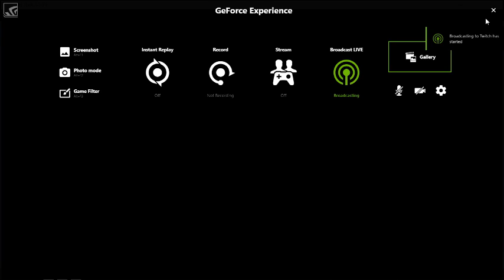N*gg*r Menu | Testing 6.24.6 Beta 3 | GTA 5 Online | Stream Highlight #1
Not recommended online in beta!
But I asked the creator Offset himself he had this to say "ye tester said it was safe, dont think he's tested aimbot & gravity gun yet tho"
So just be careful online!
To use with other menus, change the other menus files extension to .nig and remove ModelBypass.nig if it crashes on launch
For .Asi menus that use scripthook, you need to convert them to .nig with this tool
Make sure you have the visual c++ redistributable 2013 packages installed
Notes:
Some Antiviruses may block dll hijacking and prevent xinput1_3.dll from loading NM. If the NMLoader.log file isn't created inside of your gta directory after starting GTA, try whitelisting NiggerMenu.nig and xinput1_3.dll or disabling your antivirus.
If using with NM loader or other injector, inject in single player ONLY.
We are not liable for any banned accounts, use at your own risk!

C:\Users\{user}\AppData\Roaming\GTAV Nigger Menu\nig.db stores feature enablements, settings, and saved vehicles.
C:\Users\{user}\Local\Temp\GTAV Nigger Menu\nigger-menu.log stores error and startup information, please include the contents of this file with any bug reports.

The menu is locked to hardware, if you have changed computers, hardware, or operating systems since purchasing or last using the menu you need to reset your HWID on the alt database page (link below).

Default Controls: (These can be edited in nigger-config.xml)
F4 - toggle menu
F6 - toggle noclip
Up Arrow/Down Arrow/Left Arrow/Right Arrow - navigate through the menus and lists (numlock must be on)
Page Up/Page Down - change page
Enter - select
Backspace - back

[ - fly forward (with hancock mode enabled)
] - fly up (with hancock mode enabled)

O - super break
\| - speed boost
Shift - drift vehicle
Space Bar - fly up / activate fly mode
Left Shift - fly down
S - deactivate fly mode
L Ctrl - hydraulic ontrol
WASD - hydraulics

;: - Hotkey 1
U - Hotkey 2
=+ - Hotkey 3

Xbox Controller:
Right Shoulder + Y - toggle menu
Left Trigger + Dpad Left - toggle noclip
Dpad Up/Dpad Down/Dpad Left/Dpad Right - navigate through the menus and lists
B - back
A - select

Right Trigger + Dpad Up - Hancock Up
Left Trigger + Dpad Up - Hancock Forward

Left Trigger + Left Trigger - speed boost
Left Trigger + B - super break
X - drift
Left Trigger + A - hydraulic ontrol
Left Stick - hydraulics

VIP menu updates can be found in the VIP Downloads board

Creator:
FreeOffset

Special Thanks To:
p0isoN ~ Development
Phokz ~ Reverse Engineering and Feature Development
Furtive ~ Stealth
NTAuthority ~ citizenMP/FiveM
Disciple ~ Xbox360 Development

WARNING: THIS COMPUTER PROGRAM IS PROTECTED BY COPYRIGHT LAW AND INTERNATIONAL TREATIES, UNAUTHORIZED REPRODUCTION OR DISTRIBUTION OF THIS PROGRAM, OR ANY PORTION OF IT, MAY RESULT IN LICENSE TERMINATION, SEVERE CIVIL CRIMINAL PENALTIES, AND WILL BE PROSECUTED TO THE MAXIMUM EXTENT PERMITTED UNDER APPLICABLE LAW.

Unauthorized redistribution or reverse engineering will also result in the termination of VIP and possible forum and hwid bans.
If you need to contact the developers for whatever reason, please send me a pm

If you have crashing errors, please collect GTAV Nigger Menu/nigger-menu.log (from your temp directory) and post the file contents
To make suggestions or share ideas, post